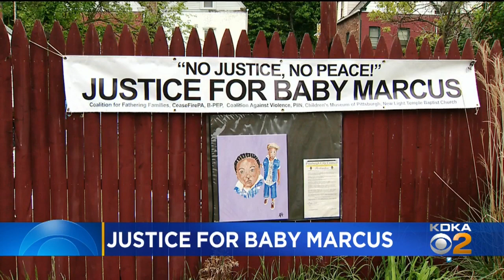Pittsburgh Police Make Arrest In 2013 Murder Of 15-Month Old Baby Marcus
22-year-old Gregory Parker was taken into police custody on Saturday, KDKA's Shelby Cassesse reports.